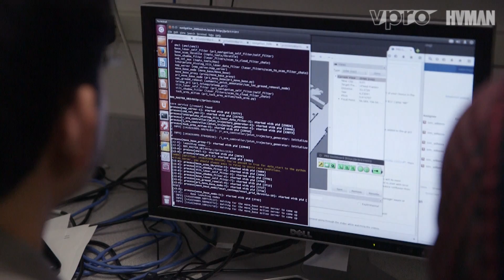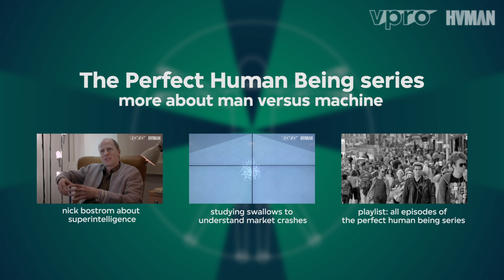The Perfect Human Being Series E19 - Creating moral robots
Case study from the Dutch science programme De Volmaakte Mens (“The Perfect Human Being”). The six-part science series De Volmaakte Mens was broadcast on Dutch television in Spring 2015.

Each episode contained three case studies. This case study from episode 5 ‘Man versus Machine’ visits Massachusetts where researcher Matthias Scheutz looks into methods to design robots with a human morality.